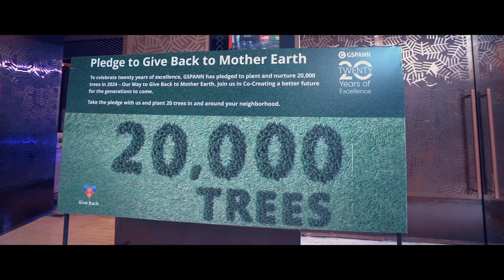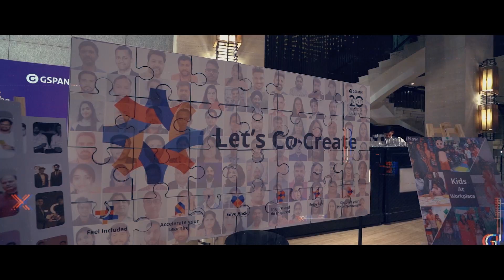GSPANN_20 Years of Excellence_Annual Day 2024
We Offer an Unparalleled Level of Service throughout the Whole Event Process.